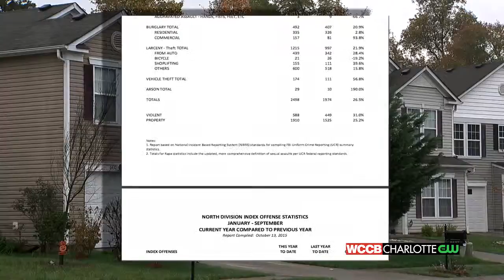The Watch with Will Kennedy: Mother Fights Back in Home Invasion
A woman home alone with her baby is shot by intruders, in broad daylight, during a home invasion; a crime that is on the rise. More